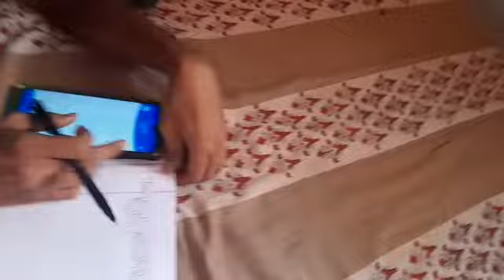hii gyu welcome back to my channel and aja mini vlog 🔥🔥🔥